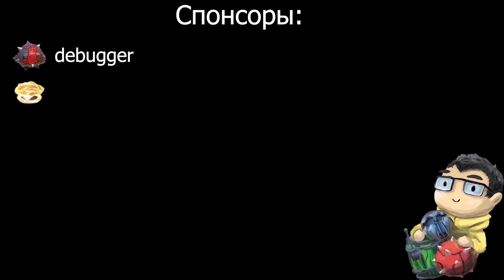САМЫЙ СИЛЬНЫЙ МИНЕР В ДОТЕ | МИД ТЕЧИС ИМБА | ТРАВОМАН ДОТА 2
— Моментальный обмен вещей из CS:GO, H1Z1, DOTA2, RUST

Таймкоды:
00:00 Потная катка
00:28 Вступление
02:02 Стадия лейнинга
05:00 Зверюга на течисе
07:50 Прощаемся с врагами
09:50 Начинается КАЗНЬ
42:45 Послематчевая статистика

📜 Частые вопросы.
1. Почему Травоман? --- Лет десять назад играл в браузерную стратегию Travian.
2. Как начал играть на минере? --- В 2016 лузстрикнул с 4200 на 3800 и начал его спамить
3. Не надоело на одном герое? --- Нет
4. Кого берешь, если минер в бане? --- буча
5. Кто контрит минера? --- Герои со встроенным бкб, резистом к магии, быстрым темпом, суммонами и иллюзиями
6. Как кидать мины в точку? --- Выделить героя и мины через шифт, использовать скил в иконку мин
7. Cколько игр на минере? --- около 3-х тысяч